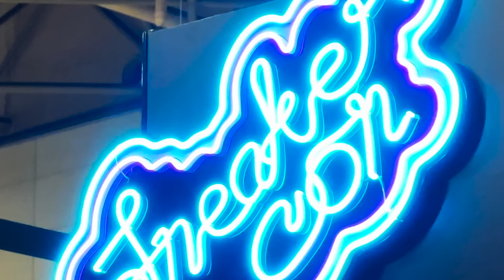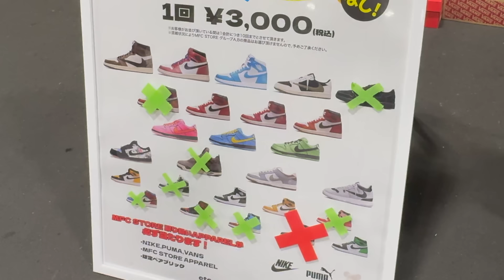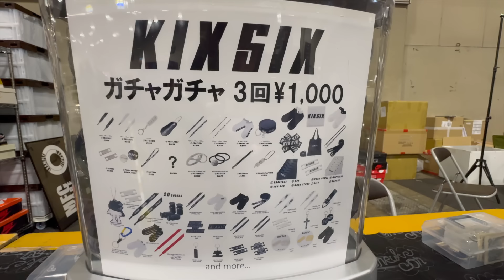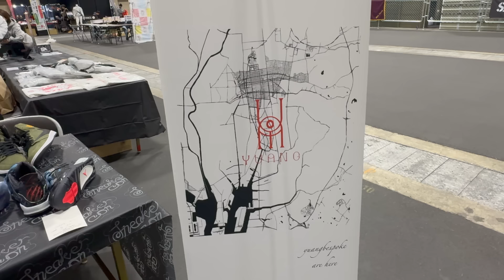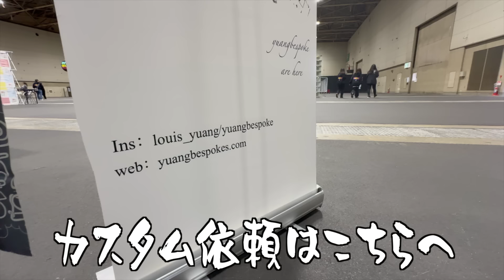【スニコン】スニーカーコン名古屋に行って来た👟vol.2【Sneaker Con Nagoya 2024】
👟Sneaker Con NAGOYA 2024
👟スニーカーコン大阪

世界最大級のスニーカーイベント❗️
Sneaker Conが2024年1月20日、21日に
ポートメッセ名古屋で開催されたので参加して来ました🌟✨

イベントの様子を何本かに分けて投稿します🌼